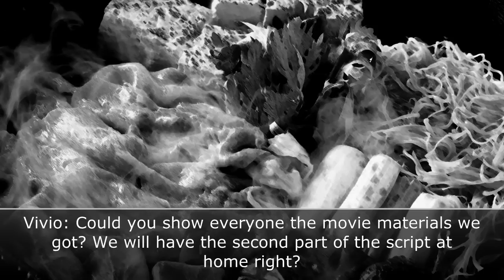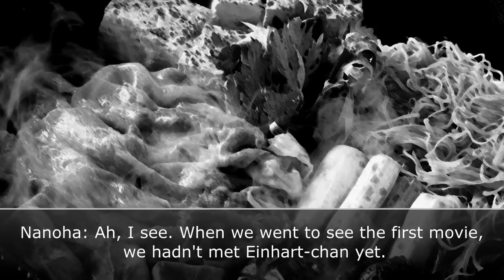The MOVIE 2nd A's Drama CD -Side T EP 04-05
It still lives.